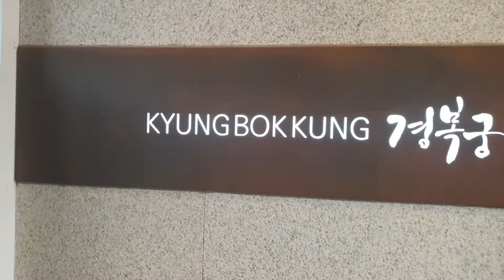센트럴 파크 인천 송도( central park sout korea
Central park in south korea is located  in songdo incheon 20mins from the airport this place are lot of restaurants that u can eat and unwind while watching the beautiful light in central park hotels and house's and also u can ride there moon shape boat  but make sure to bring a jacket when u visit at night